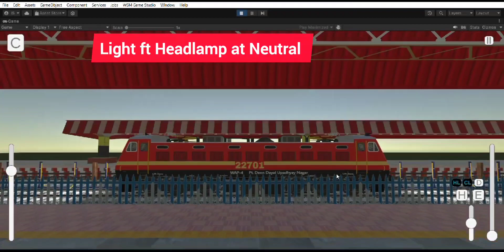Features and Sounds for the upcoming Train game @IndianSketcher599